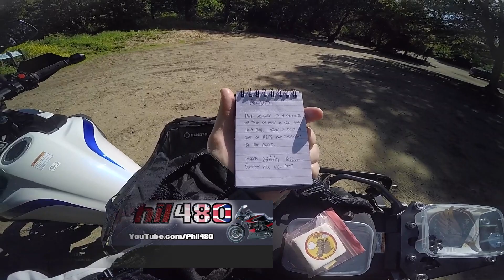The @spicy110sm Treasure Nut Hunt Continues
Ok so it’s not technically a hunt in Wales as there are only 2 I know of actively doing this these days so they can’t be hidden here as I fear they may not get picked up

Here are all the links to everyone who has had them so far so go clicky clicks and follow the nut hunt from the start to them ending up with me
And enjoy the key tags 😊

and the new home for the nuts goes to

As always please click this link below to help me out and it costs you nothing so freeness is goodness

Here are some links to my current gear

Second camera
Bluetooth mic
Motorcycle boots

Here is the link to the music

Category
Music

This video is about The @spicy110sm Treasure Nut Hunt Continues